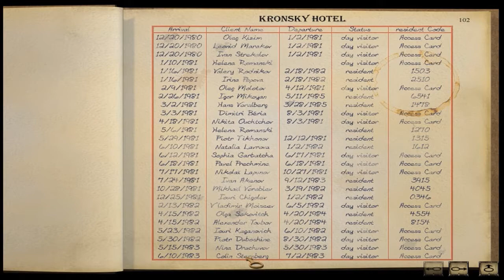ARALBAD - Let's Play Syberia Part 16 | PC Game Walkthrough | 60fps Gameplay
You're not going to help? I'm going to ruin you.

Kate Walker, a young ambitious lawyer from New York, is handed what seems a fairly straight forward assignment - a quick stopover to handle the sale of an old automaton factory hidden in the alpine valleys, then straight back home to the US.

Little did she imagine when embarking on this task that her life would be turned upside down. On her expedition across Europe, traveling from Western Europe to the far reaches of Eastern Russia, she encounters a host of incredible characters and locations in her attempt to track down Hans, the genius inventor - the final key to unlock the mystery of Syberia. Her voyage across land and time throws all she values into question, while the deal she sets out to sign turns into a pact with destiny.

Key Features
A gripping script that goes beyond your imagination
Rich and intriguing characters with detailed and realistic 3D environments
Film-like camera angles, movements and framing
Original and creative puzzles (completely integrated into the scenario)